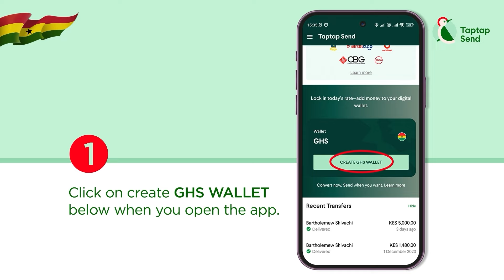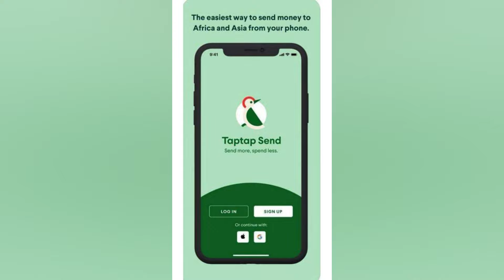Kala Kumasi F!res Portia Asare’s Cr!tics And Goes More Into The Kumawood Juju